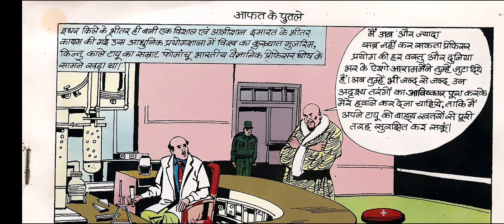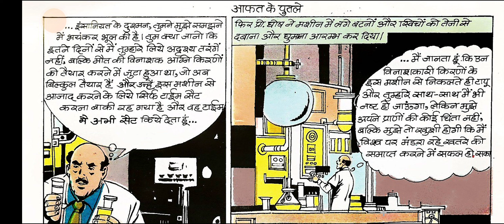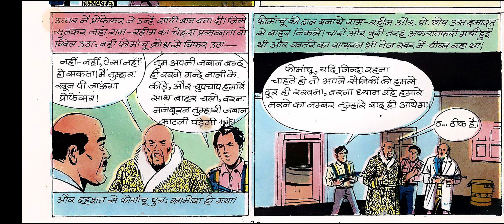Ram Rahim Aafat Ke Putle Part 2